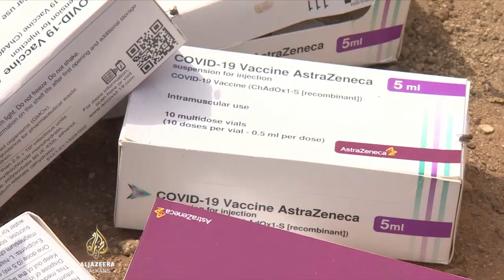Uništeno više od milion vakcina protiv COVID-19 u Nigeriji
U Nigeriji je uništeno više od milion vakcina protiv COVID-19.
Zdravstveni radnici kažu da su vakcine koje je njihova zemlja primila kroz COVAX program bile pred istekom roka.